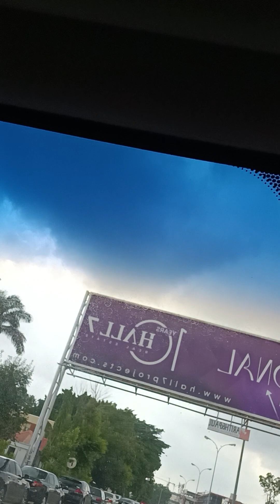good day everyone